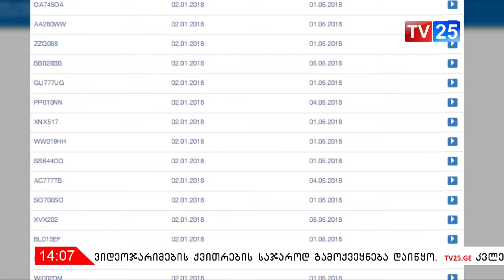საჯაროდ გამოქვეყნებული საჯარიმო ქვითრები